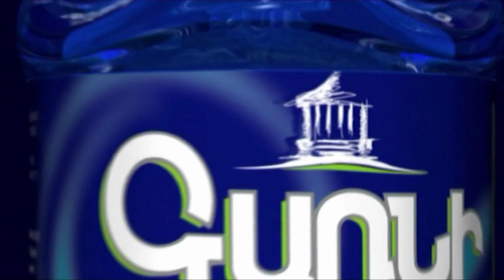Արայիկի տողատակերով թրքամետ զառանցանքը․․․